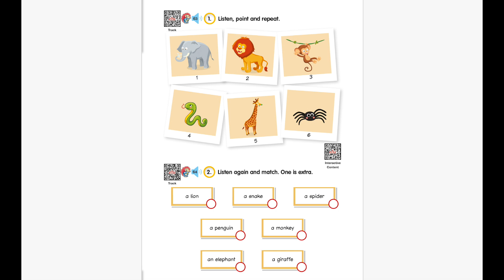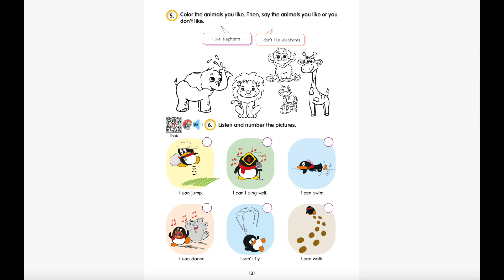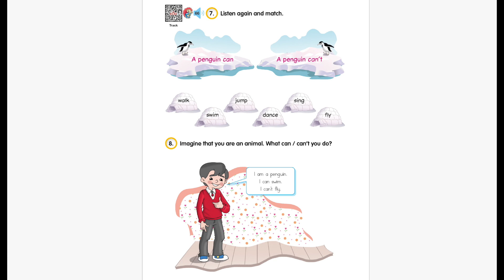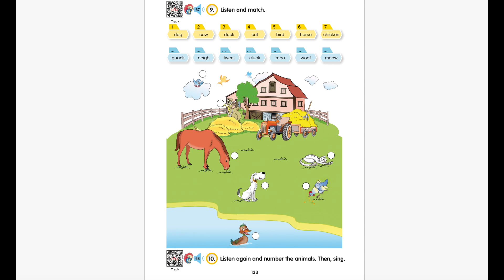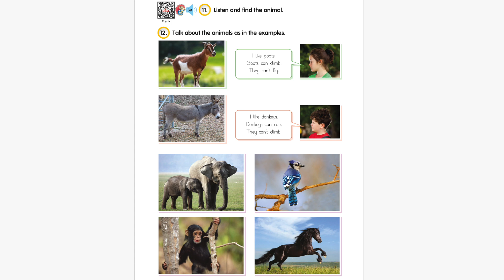2. SINIF İNGİLİZCE 10. ÜNİTE DİNLEME METİNLERİ HECCE YAYINLARI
2. SINIF İNGİLİZCE 8. ÜNİTE DİNLEME METİNLERİ HECCE YAYINLARI